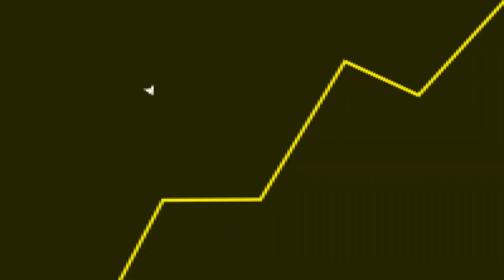The Last of Us REMAKE vai ser MAIS FÁCIL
Fala galera! No vídeo de hoje teremos um corte comentando sobre a platina do The Last of Us Remake.